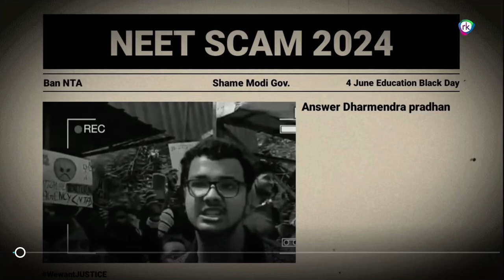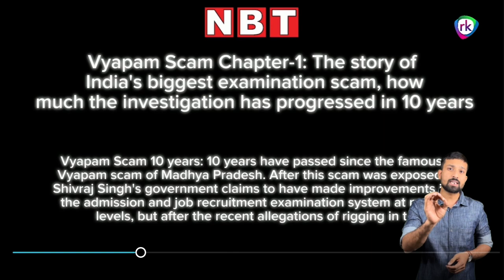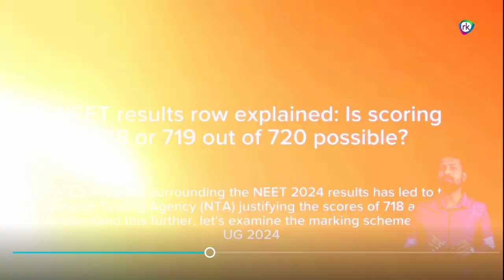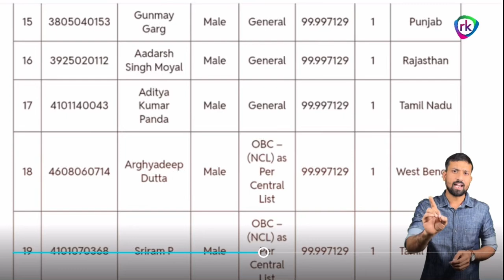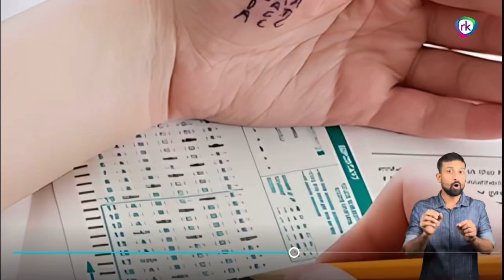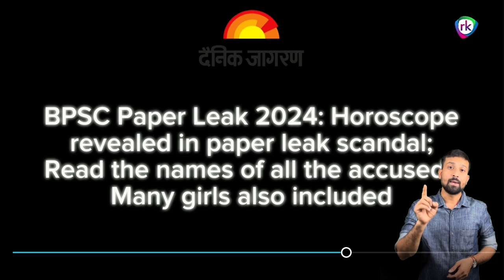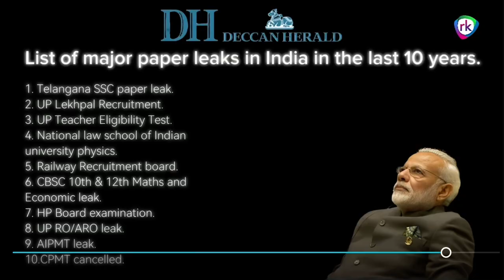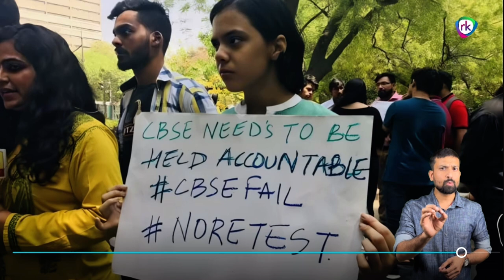NEET Scam 2024 ll NTA EXposed ll UGC-NET Cancelled ll NEET-PG Postponed ll RK THAKRE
NEET SCAM is the the biggest education scam in the history of India, which mark a scar on Modi Government. Since 2021 to 2023 there are only 2 or 3 Topper seen but in 2024 there are 67 Unexpected toppers seen. It is biggest blunder, more than 24 Lakh of student take flag in there hands for protest against National Testing Agency (NTA) bcoz NTA is that agency who take responsibility for Fair and Transparent paper, ot show the failure of NTA including Education Minister Mr. Dharmendra pradhan. This video give detail description of NEET, UGC-NET, NEET PG scam with Supreme court decision.